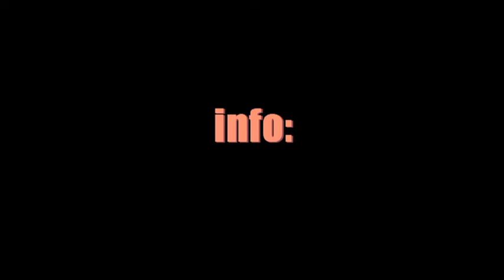ZAP 2016 RAWA KAWECZYN